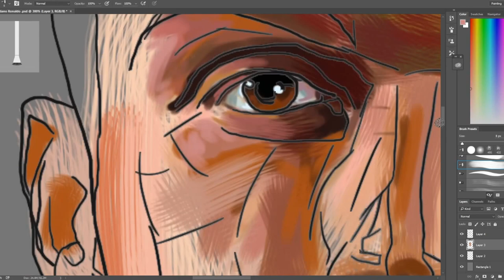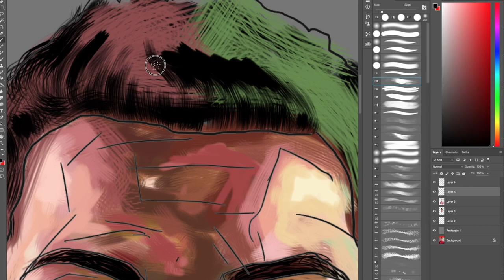Cristiano Ronaldo Digital Portrait by Mathew Vieira time lapse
Cristiano Ronaldo, in many eyes one of the greatest footballers ever. He is undoubtedly a truly brilliant player and although his antics may not sit well with some, this just adds to his bold persona.

Leading Portugal into Euro 2016, unlike at club level with Real Madrid and Manchester United he is yet to win a trophy on the international scene. He came close in 2004 but was denied by the dark horses of the tournament Greece.

His international career sees him as one of Portugal's greatest ever players, with the most goals (56) and only 2 caps away from Luis Figo's record of 127 appearances. The Euros may be one of his last chances to conquer the international scene like he has at club level.

This portrait was created on photoshop using a graphics tablet.